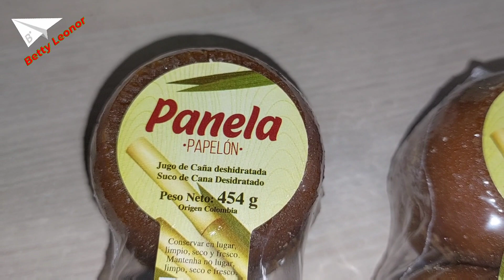TORREJAS SALVADOREÑAS RECETA TÍPICA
Las torrejas son parte de la tradición Salvadoreña q preparamos en semana Santa
Son un postre preparado con pan
 de yema forrado en huevo batido y después frito para luego ser sumerjidas en la miel preparada con dulce de panela y canela con otras especias muy delicioso 😋